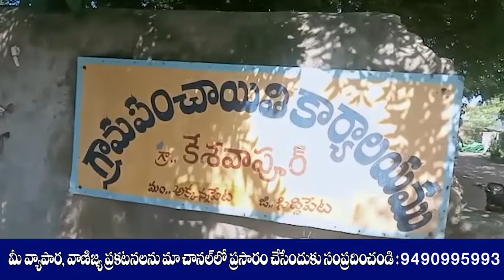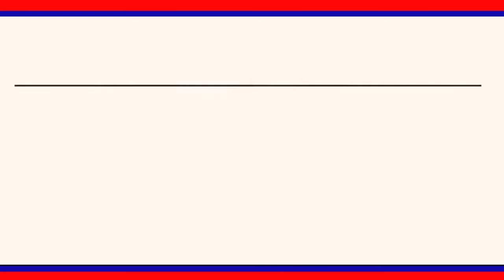కేశవాపూర్ గ్రామంలో తొలి కరోనా కేసు నమోదు కావడంతో స్వచ్ఛందంగా లాక్ డౌన్ ప్రకటించారు.|| LRT NEWS